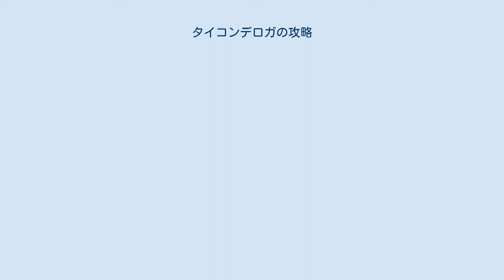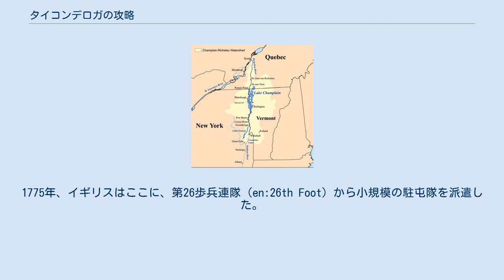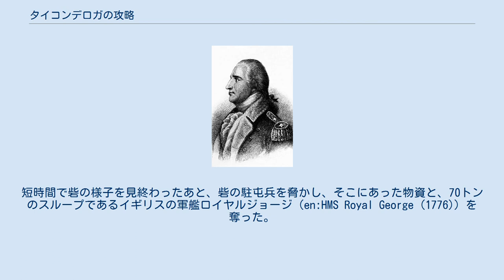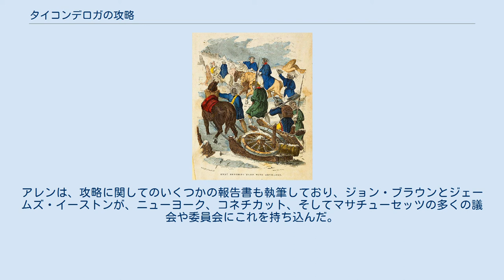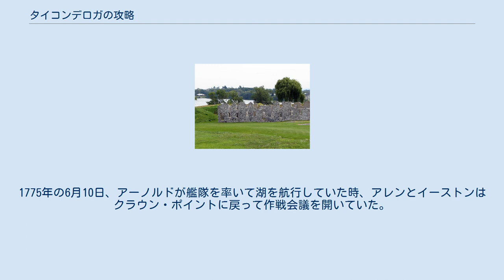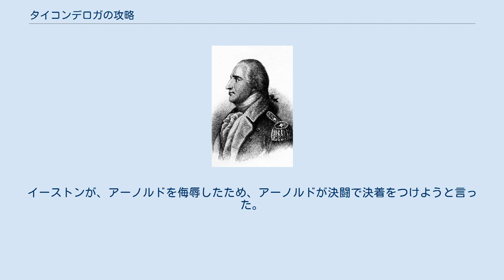タイコンデロガの攻略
タイコンデロガの攻略は、アメリカ独立戦争中の1775年5月10日に、イギリス支配下にあったタイコンデロガ砦を、植民地軍が奪った軍事行動である。
他にも、タイコンデロガ同様に要所にあったクラウン・ポイントやサンジャンといった砦が植民地軍の占領下に入った。
この砦はその後カナダ侵攻の拠点となり、また、この砦にあった兵器は、ボストンの最前線へと送られた。
 1775年、タイコンデロガ砦は、フレンチ・インディアン戦争のときほどには戦略上重要な拠点とはみなされていなかった。
フレンチ・インディアン戦争の時は、1758年、大人数のイギリス軍を相手にここを守ったカリヨンの戦い、翌1759年に、イギリスがここを占領したタイコンデロガの戦いの舞台となった。
しかし、1763年のパリ条約の後、フランスは北アメリカの領土をイギリスに割譲し、イギリスは、戦略上の要であるこの砦をめぐって、フランスとぶつかり合う必要もなくなっていた。
 フランス軍は、1759年の戦いで、撤退の際に火薬庫を爆発させたため、その時以来、要塞は荒れるがままになっていた。
1775年、イギリスはここに、第26歩兵連隊（en:26th Foot）から小規模の駐屯隊を派遣した。
その内訳は2人の士官と46人の兵士で、兵士の大部分は、免役された傷病兵だった。
25人の女性と子供もそこで暮らしていた。
かつての存在価値の大きさから、この砦は「大陸の入り口」「アメリカのジブラルタル」と評価されていたが、1775年当時では、歴史家のクリストファー・ウォードによれば、「砦と言うよりは、過疎地の村」であった。
 アメリカ独立戦争が本格的に始まる前から、アメリカのパトリオット（愛国者）は、タイコンデロガ砦に関心を寄せていた。
この砦は幾つか重要な点があった。
砦の内側には大砲や榴弾砲、そして臼砲といった、アメリカに不足している軍備がそのまま残されていた。
 また、シャンプラン湖の湖岸に面したこの砦は、13植民地反乱軍とイギリス支配のカナダ軍が対決する上で、大きな意味を持つ場所にあった。
ここに駐屯しているイギリス軍は、ボストンの植民地軍に対し、背後から攻撃を加え、危険にさらすつもりだった。
4月19日、レキシントン・コンコードの戦いが勃発し、イギリスの将軍のトマス・ゲイジは、この砦の強化が必要であること、そして、植民地の人物の中に、占領を計画している者がいることに気づいた。
レキシントンとコンコードに続いて、イギリスに包囲されたボストンから、ゲイジは、ケベック植民地総督のガイ・カールトンにこう書き送っている。
タイコンデロガとクラウン・ポイントの砦を使用可能にし、一層強化すること。
カールトンがこの手紙を受け取ったのは5月19日で、タイコンデロガが占領されてからかなり経ってのことだった。
 ベネディクト・アーノルドは頻繁に、タイコンデロガ砦の周辺に出向いており、その状況や、駐屯部隊や、軍備についてはよく知っていた。
ボストンへの帰路、アーノルドは4月19日に戦闘が始まったと聞き、サイラス・ディーンの民兵に、この砦や状況について話した。
コネチカットの通信委員会は、この情報に基づいて行動した。
植民地の金庫から軍資金が借り出され、新兵徴集の担当者が、コネチカットの北西部や、マサチューセッツ西部、そしてニューハンプシャー特権地（現在のバーモント州）に、砦の攻撃の志願兵を育成するために送られた。
 ジョン・ブラウンは、マサチューセッツのピッツフィールド出身のスパイで、ボストンの前線と、モントリオールの、パトリオッツの支持者との間を行き来しており、砦と、その戦略的な価値についてよく知っていた。
イーサン・アレンと他の愛国者たちは、ニューハンプシャー特権地にいた。
彼らもまた、特権地が、ニューヨークとニューハンプシャーとの間で、所有権をめぐってもめている現状に、砦が何らかの役割を果たすのではないかと気づいていた 。
コネチカットでの召集に先んじて砦を占領するか、それとも所有権での紛争を煽るか、はっきりとはしなかった。
ブラウンは、3月に行われた、マサチューセッツの安全委員会に、自らの意見として、イギリス軍に敵愾心を抱かせることになっても、タイコンデロガはできるだけ早く奪い取っておくべきであると主張した。
 アーノルドはボストンの包囲の外に着き、マサチューセッツ安全委員会に、守...